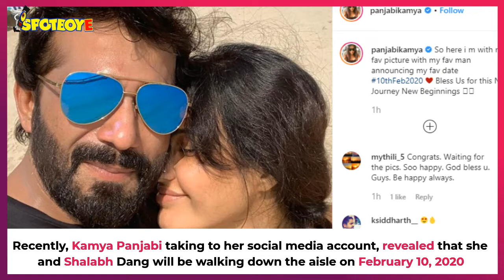Kamya Panjabi And Boyfriend Shalabh Dang To Get Hitched In February 2020 | TV | SpotboyE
KamyaPanjabi and boyfriend ShalabhDang to walk down the aisle in February next year, read on to know the exact date